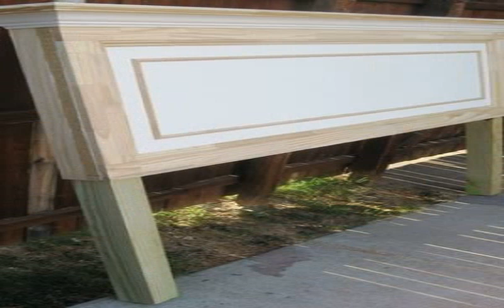diy headboards for queen beds